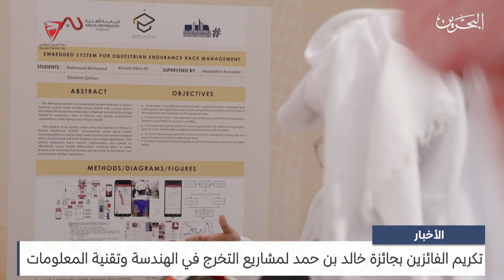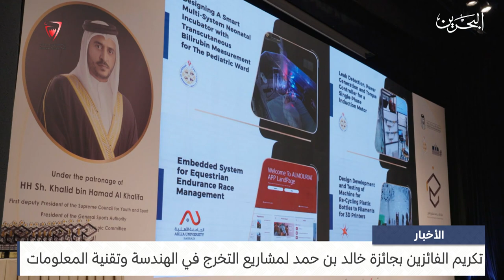البحرين مركز الأخبار : تكريم الفائزين بجائزة خالد بن حمد لمشاريع التخرج في الهندسة وتقنية المعلومات